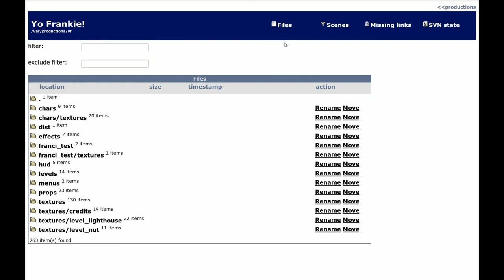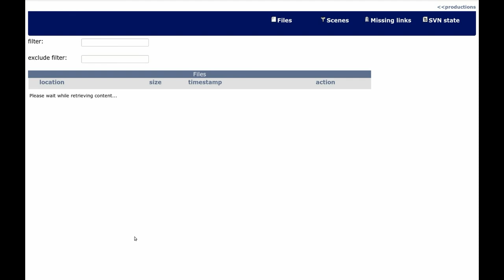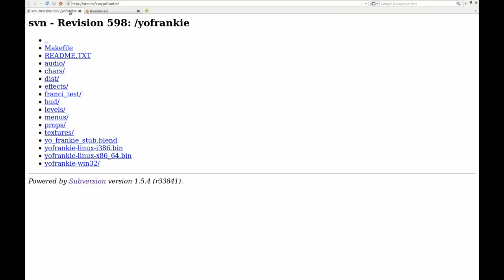Blender-aid rename directory within subversion